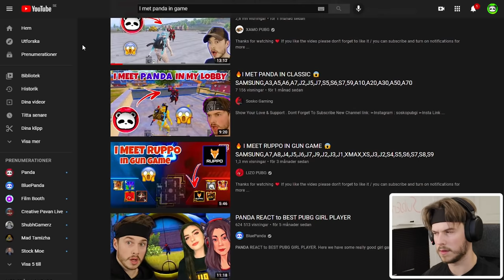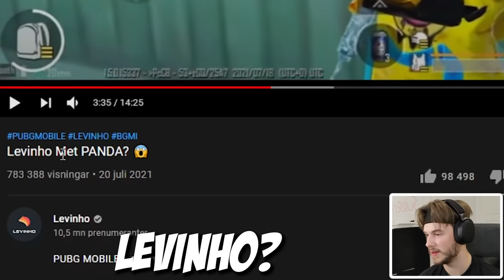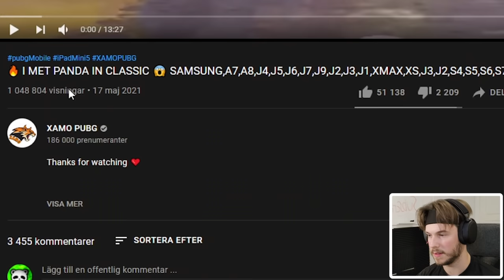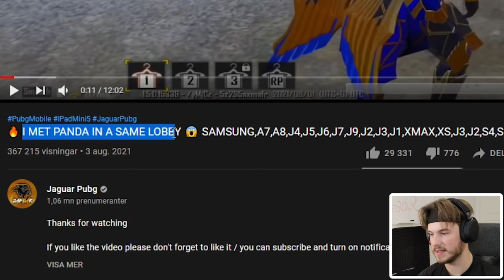I MET PANDA! 😱😍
I MET PANDA! 😱😍 it's kinda fun how many youtubers have made videos when meeting me but sadly they have all met fake pandas in pubg mobile / battlegrounds mobile india!

        (social media)
Highest Rank?